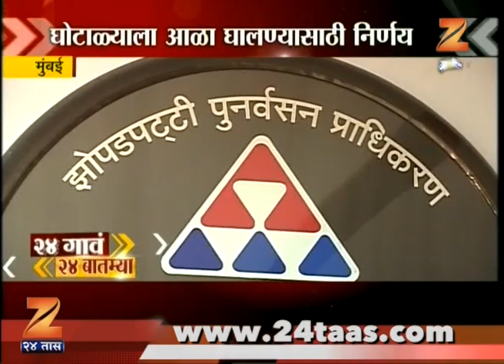24 Gaon 4 Batmy 29th July 2017